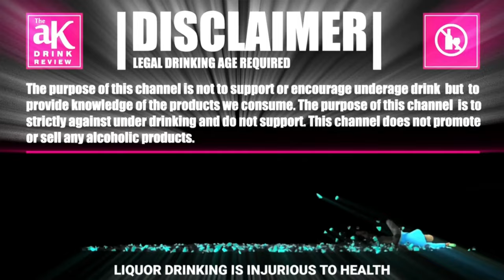சரக்கு EXPIRE ஆகுமா? | Does ALCOHOL have an expiry date? | AK Drink Review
எமது நோக்கம் யாரையும் மது அருந்த ஊக்குவிக்கும் விதத்தில் இல்லை, மாறாக நடை முறை வாழ்க்கையில் மது அருந்துபவர்களுக்கானது மட்டுமே! இந்த சேனலில் நாங்கள் எந்த ஒரு மது பானத்தையும் Promote செய்யவில்லை மாறாக மது அருந்துபவர்கள் தாங்கள் அருந்தும் மதுவின் தன்மையை அறிந்து கொள்ள மட்டுமே ஆய்வு (Review) செய்கிறோம்! அத்துடன் எப்படி பாதுகாப்பாக மது அருந்தவது என்பதையும் வலியுறுத்தி வருகிறோம்.

நிச்சயமாக எங்களது காணொளிகள் மது அருந்துபவர்களுக்கானது மட்டுமே...! எங்களது காணொளிகள் கண்டிப்பாக மதுவை பற்றிய தகவலை தரும் என்பதில் சந்தேகமில்லை!

"மது நாட்டுக்கும் வீட்டுக்கும் உயிருக்கும் கேடு"
அளவுக்கு மிஞ்சினால் அமிர்தமும் நஞ்சு என்பதற்கு இணங்க மதுவை மிக குறைந்த(Moderate Drinker)அளவு மது அருந்தவது சால சிறந்தது!

நன்றி நண்பர்களே...!

This is a review of : Does Liquor Expire? Sarakku Expire aguma?

**Earphones recommended**

aK Drink Review is categorized into 5 segments.

1.History
2.Logo & Shape
3.Ingredients
4.Smell & Taste
5.Review Rating

Believe you enjoyed this video!

Please refer below links for more whisky review videos!

Team :
Hosted by : AK
Graphic Design : AK
Concept/Shot and Editing : AK